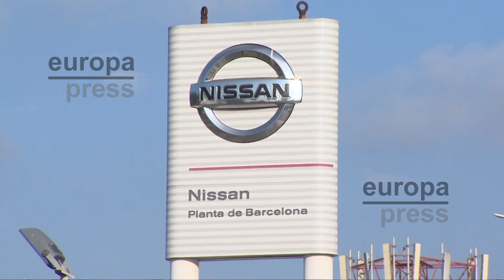Nissan finaliza la producción en Barcelona tras 42 años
Nissan ha parado definitivamente su producción en Barcelona sobre las 14 horas de este jueves, un año y medio después del anuncio de su marcha, 42 años más tarde de empezar a operar en la capital catalana y poco después de la retirada de Great Wall Motors (GWM) del proceso de reindustrialización, que contempla las plantas de la Zona Franca de Barcelona, Montcada i Reixac y Sant Andreu de la Barca (Barcelona).